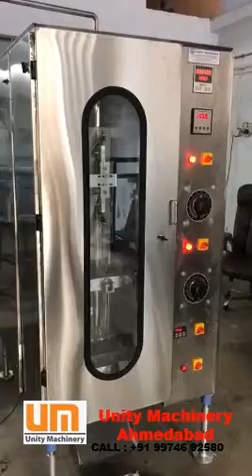Milk Packaging Machine, Milk, Butter Milk Pouch Packing Machine Ahmedabad, Pouch Packaging Machine,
Contact Person   : Mr. Anand Rajput
Automatic Packing Machine For Milk, Buttermilk, Ghee, Oil, Etc…
Application  :   Milk, Buttermilk, Ghee, Oil, Etc…
Packing Range  : 100ml-1000ml (Different types Of Machines)
Filling System  : Timer Filler / Piston Filler Base
Filling Accuracy  : (As Per Filling Products)
Type Of Sealing  : Center Seal
Speed   : 500 to 2100 Pouch/Hour (Various With The Nature Of Product & Filling Range)
Power   : ½ HP Motor, Single Phase